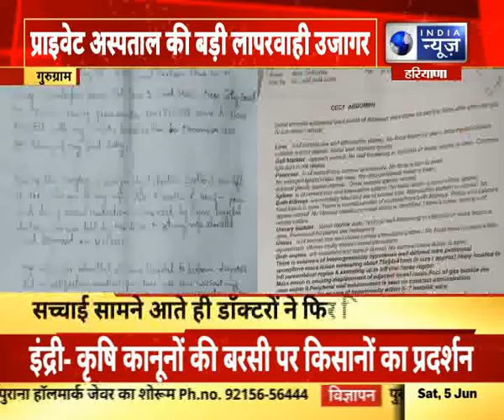हरियाणा, गुरुग्राम : प्राइवेट अस्पताल की बड़ी लापरवाही उजागर, डिलीवरी की दौरान पेट में छोड़ी कॉटन